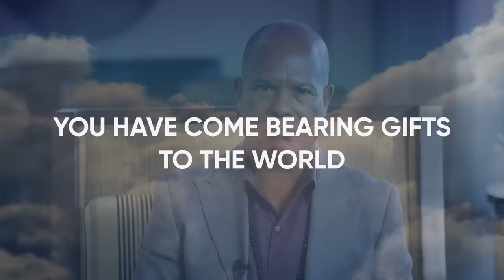How Are You Using Your Greatest Gifts? | Michael Beckwith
"This is what I want you to know...you have a tremendous gift to give".
Michael Beckwith has a message for you, join Michael's FREE training